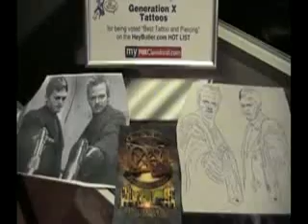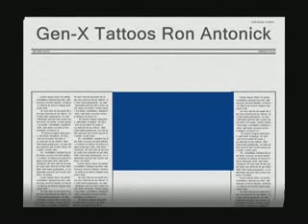Masterz Of Mayhem TV Gen X Boondock Saints brothers tat2 by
*smhwhol damn neighborhood second linngin th middle of the street